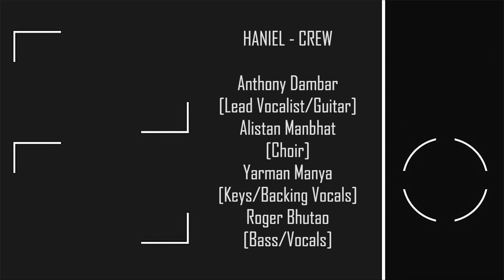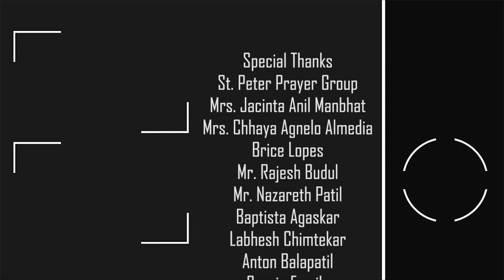Farishta Swarg Se Aaya Hai | Official Christmas Song - 2021 | Haniel The Band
“Look! The virgin will conceive a child! She will give birth to a son, and they will call him Immanuel, which means ‘God is with us.’” (Matthew 1 : 23)

For the Son of Man came to seek and to save the lost.” (Luke 19 : 10)

Lyrics & Composition: Mr. Rajesh Tapeli

Location Courtesy: Paradise [Cerejo Residency]

Haniel – Crew
 Anthony Damber : Lead Vocalist / Guitar

Featuring:
Swengel Tapeli
Reena Manbhat

Recorded at :
Haniel Home Studio

Mixing & Mastering :
Krupesh Koli
(Sound Synth Studio)

Special Thanks:
St. Peter Prayer Group
Mrs. Jacinta Anil Manbhat
Mrs. Chhaya Agnelo Almedia
Brice Lopes
Mr. Rajesh Budul
Mr. Nazareth Patil
Baptista Agaskar
Labesh Chimtekar
Anton Balapatil
Cerejo Family

Lyrics:

इमॅन्युएल (3) धरती पे आया (2)

पापों से हमे छुडाने आया
शैतान से हमे बचाने आया ॥ 2
शब्दने देह धारण किया    ।
हमारे बीच रहने इमॅन्युएल आया

चॉंद  ने चांदनी बिखराई है
तारों ने आसमा सजाया है
प्यार अमन का तोहफा लेके
फरिश्ता स्वर्ग से आया है॥ 2

खोए हुओं को ढूंढने आया
हमारा उद्धार करने आया  ॥ 2
जन्नत को छोड वो धरती पे आया
चरणी मे राजा येशू आया

दूतों ने गीत गाया है
शांती का राजा आया है (3)

ग्लोऽऽऽऽऽऽरीया (3)
इन एक्सेलसिस डे ओ